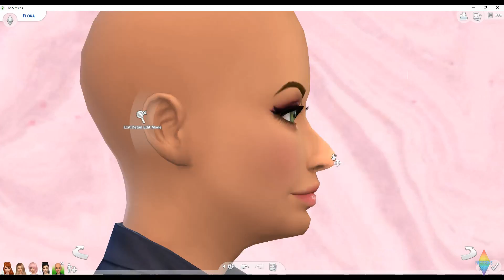Making The Winx Club in The Sims 4 - Create A Sim | CC Linked Below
Winx Club follows the adventures of a group of girls known as the Winx, students (and later graduates) at the Alfea College for Fairies, who turn into fairies to fight villains. The team consists of Bloom, the red-haired leader with flame-based powers; Stella, the fairy of the Sun and Moon; Flora, the fairy of nature; Tecna, the fairy of technology; Musa, the fairy of music; and Aisha, the fairy of waves.Roxy, the fairy of animals, occasionally joins the Winx and all three of the show's production companies refer to her as the Winx Club's seventh member. The main male characters are called the Specialists, a group of students and later graduates of the Red Fountain school who are romantically involved with the Winx fairies. They include Bloom's boyfriend Sky; Stella's fiancé Brandon; Flora's boyfriend Helia; Tecna's boyfriend Timmy; and Musa's boyfriend Riven. Unlike their female counterparts, the Specialists do not have magical powers and instead train how to fight using laser weapons. The Winx and Specialists' most frequent adversaries are a trio of witches named the Trix: Icy, Darcy, and Stormy, all of whom are former students of the Cloud Tower school.

(all cc is included)

(The Wings I Added On With My Paint Software. The Next Winx Club Video Will Have Their Actual Wings)

Thank you so much for watching this video, if you liked it please don't forget to hit that like button and subscribe if you wanna see more videos like this and my upcoming Celebrity Hunger Games series. Hopefully coming soon...